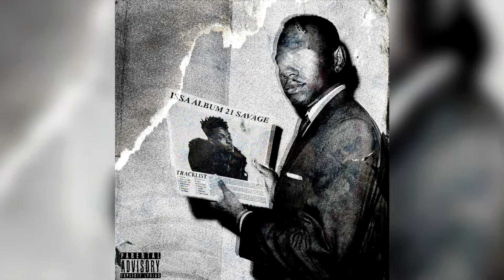'Android' 21 Savage x Alien Mob x Wheezy Type Beat [Prod. YMAR x 4K]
21 Savage Type Beat 2019, PlayBoi Carti Type Beat 2019, Future Type Beat 2019, Gunna Type Beat 2019, Wheezy Type Beat 2019, Southside Type Beat 2019,
Drake Type Beat 2019, PARTYNEXTDOOR Type beat 2019, Tory Lanez Type Beat 2019, Lil Baby Type Beat 2019, Young Thug Type Beat 2019, Hoodrich Pablo Juan Type Beat,
Lil Uzi Vert Type Beat 2019, Eternal Atake Type Beat, Tm88 Type Beat, Gucci Mane Type Beat 2019, Meek Mill Type Beat 2019, Migos Type Beat 2019, Culture III
Bryson Tiller Type Beat 2019, RnB Type Beat 2019, Free Trap Beat 2019, Free Drake Type Beat 2019, Free Gunna Type Beat, Quavo Type Beat, Offset Type Beat 2019,
Metro Boomin Type Beat 2019, Cashmoneyap, K Beazy, Free Instrumental, Hard Trap Beat 2019, Dark Trap Beat 2019, MurdaBeatz Type Beat 2019, Murda Beatz,
Free 21 Savage Type Beat, Young Nudy Type Beat, Pierre Bourne Type Beat, Cardo Got Wings Type Beat, Shoreline Mafia Type Beat 2019, HipHop Trap Beats 2019,
Free PlayBoi Carti Type Beat, Zay 808 Type Beat, Zaytoven Type Beat, Lil Mosey Type Beat, Lil Mosey 2019, Royce David Type Beat, Trap Anthem Type Beat,
808 Mafia Type Beat 2019, ATL Jacob Type Beat, Free Future Type Beat, Free Drake Instrumental, Free Emotional Trap Beat, Emotional Beat, Lil Skies Type Beat,
Yung Bans Type Beat, Plies Type Beat, Drip 4 Sale, Free Chief keef Type Beat, Chief Keef Type Beat, DP Beats, Maaly Raw Type Beat, Richie Souf Type Beat,
XXXTentacion Type Beat, Free XXXTentacion Type Beat, Bricksdamane, Free Tropical Tory Lanez Type Beat, Lil Keed Type Beat 2019, Lil gotit Type Beat, Asian Doll,
The Weeknd Type Beat 2019, Pop Beat, NBA YoungBoy Type Beat 2019, Valee Type Beat, ChaseTheMoneyChaseTheMoney, ChaseTheMoney Type Beat, Lil Wop Type Beat 2019,
Free Lil Wop Type Beat, Kodak Black Type Beat 2019, Free Kodak Black Type Beat, YWN Melly Type Beat 2019, Free Roddy Ricch Type Beat, Roddy Ricch Type Beat 2019,
LondonOnDaTrack, SahBabii Type Beat 2019, Free Sahbabii Type Beat, takeoff Type Beat, Juice WRLD Type Beat 2019, Free Juice WRLD Type Beat, 6lack Type Beat 2019,
AlienMob Type Beat, Quay Global Type Beat, Turbo Type Beat, Tay-K Type Beat, Free 6ix9ine Type Beat, 6ix9ine Type Beat 2019, Smokepurrp Type Beat 2019,
Lil Pump Type Beat 2019, Comethazine Type Beat, Trippie Redd Type Beat 2019, Jay Z Type Beat 2019, Rick Ross Type Beat 2019, DJ Khaled 2019, Freddie Gibbs Type Beat,
Nipsey Hussle Type Beat, NAV Type Beat 2019, Rich The Kid Type Beat 2019, Famous Dex Type Beat 2019, Travis Scott Type Beat 2019, Free Travis Scott Type Beat,
French Montana Type Beat 2019, Free Lil Baby Type Beat, Free Wheezy Type Beat, Free Lil Uzi Vert Type Beat, Key Glock Type Beat, BlocBoy JB Type Beat 2019,
G Herbo Type Beat 2019, Lil Yachty Type Beat 2019, Skimask The Slump God Type Beat 2019, Bay Swag Type Beat, Ugly God Type Beat, Jacin Trill Type Beat 2019,
Post Malone Type Beat 2019, Lil Peep Type Beat, Guap Tarantino Type Beat, UnoTheActivist Type Beat 2019, Thouxanbanfauni Typ Beat, Young sizzle Type Beat 2019,
Kendrick Lamar Type Beat 2019, SchoolBoy Q Type Beat 2019, SouljaBoy Type Beat 2019, Souljaboy 2019, YMAR, free rap beat, dark trap beat, YMAR Beat 2019